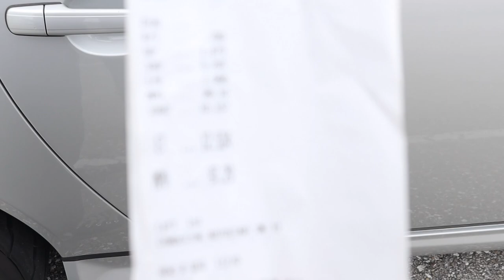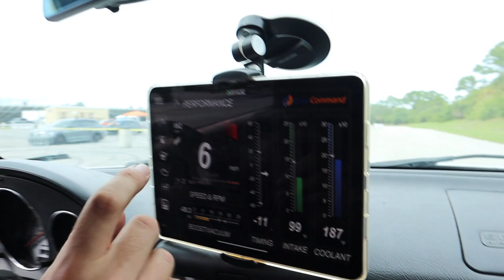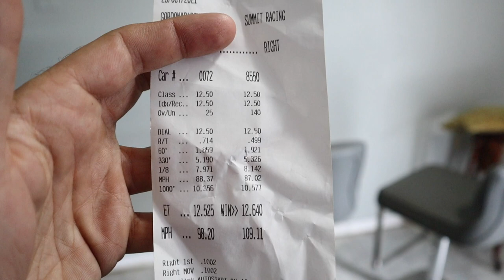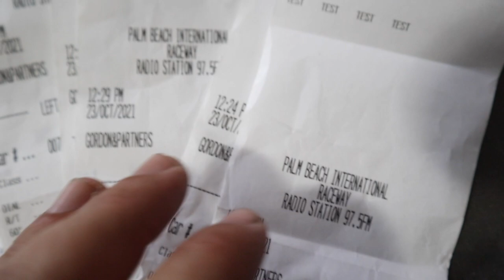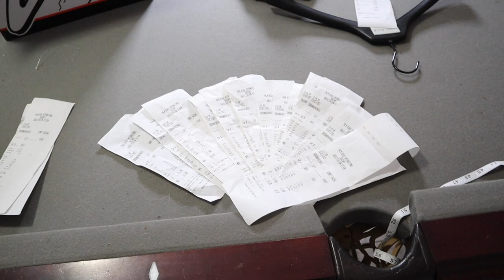Mercedes SK32 AMG Drag Racing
took my 2002 SLK32 AMG down to PBIR and enter in the 12.5 class

did lots of 12.5 runs at 99 lolol
best of the day was 12.1 at 113

car has
v-tech tune
65mm pulley
custom intake
custom exhaust
for cooling thanks to NEEDSWINGS for
the intercool and heat exchanger
also custom ice tank in the trunk